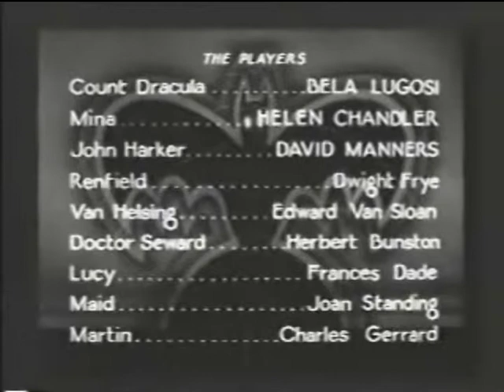Requiem For A Vampire Part 1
Composed by Alberto Acosta, Requiem For A Vampire is a new and original soundtrack created in homage to Universal Pictures classic1931 horror film, DRACULA, starring Bela Lugosi.